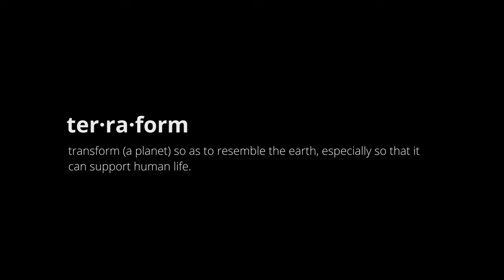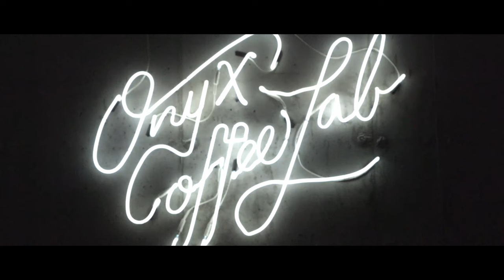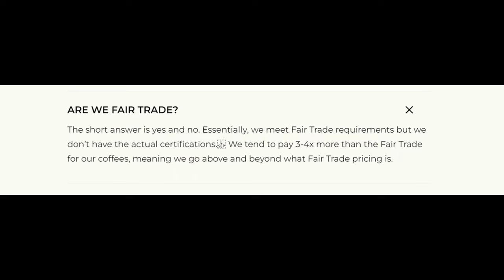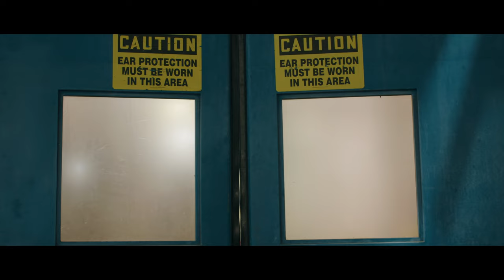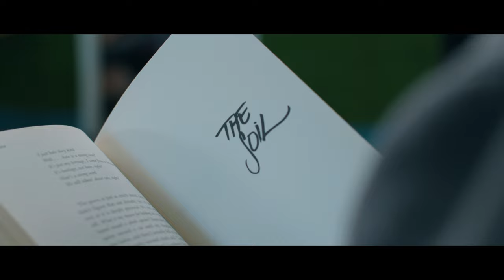Building A Livable World - Short Documentary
In this episode we discuss Building a Livable World through not only great coffee but through all areas of life; cultures, experiences, and sustainability. Come with us on the journey of Prop, a rap hip hop artist discovering coffee, and sharing his version of building a livable world.